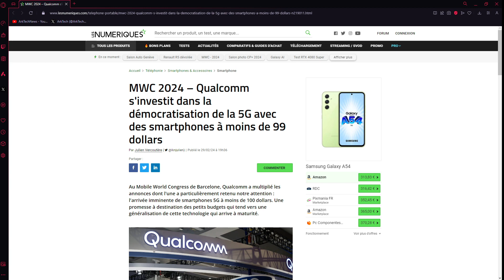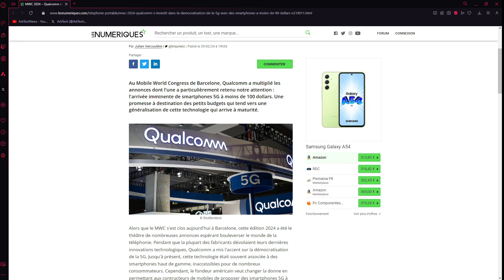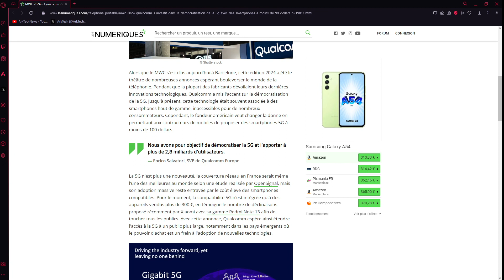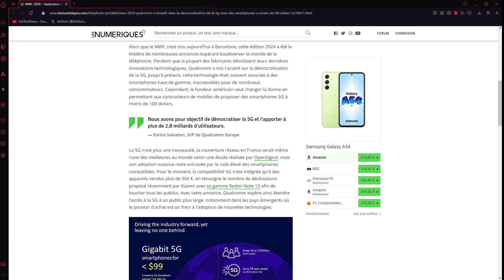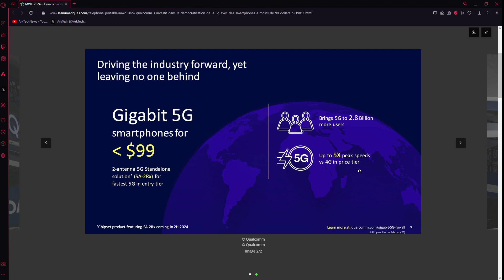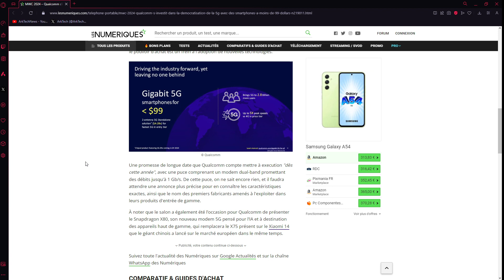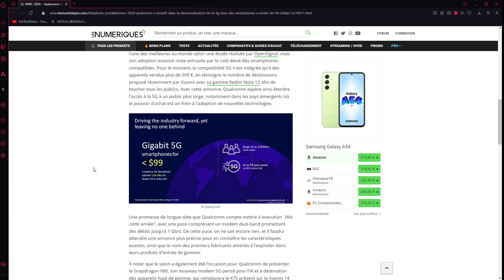MWC 2024 : Qualcomm veut de la 5G dans les smartphones à moins de 99$/€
Il y a des smartphones avec la 5G dans les 150€, comme le Motorola G34 5G ou G53 5G.

Motorola G34 5G 128 GB

Motorola Moto G53 5G 4/128 Go

Le G34 et ses points forts : 5G + écran 120Hz + CPU Snapdragon 695 G5 et 3 ans de support de sécurité.

Le G53 et ses points forts : 5G + écran 120Hz + CPU Snapdragon 480+ 5G.

Il est certain qu'avec le temps, des smartphones à moins de 100€ se retrouverons avec la 5G puisque cette dernière est sortie en 2020.